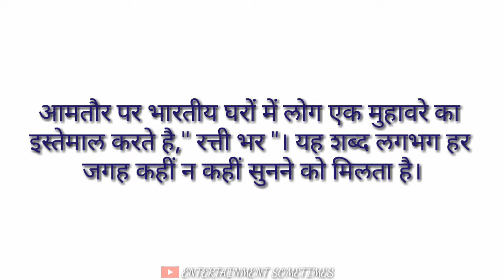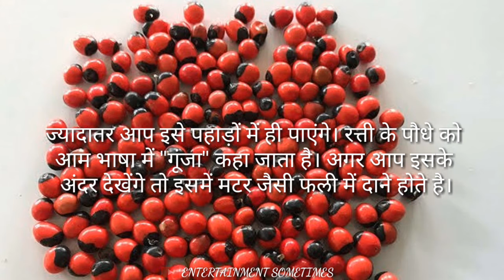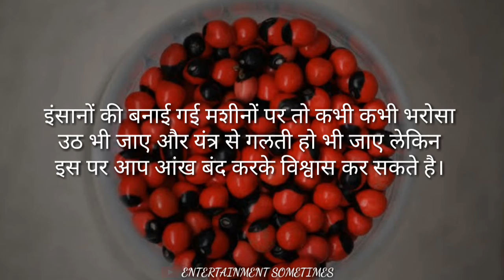रत्ती भर का मुहावरा सूना तो है, पर होता क्या है रत्ती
What is ratti and what is its use.